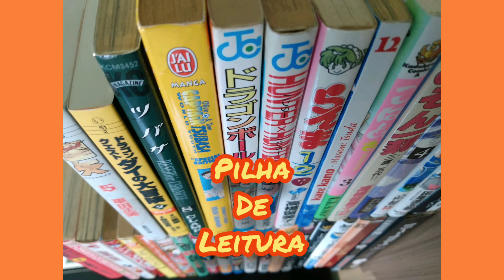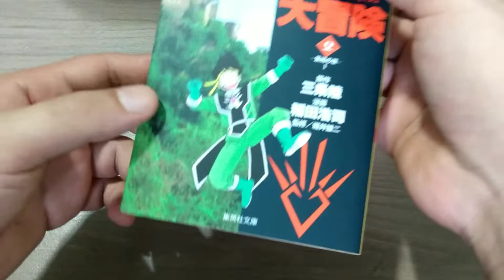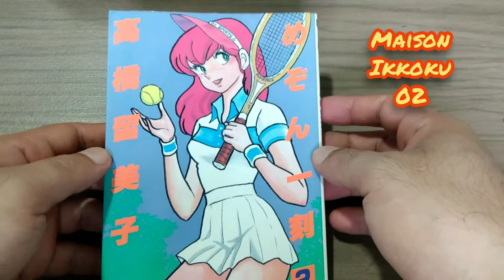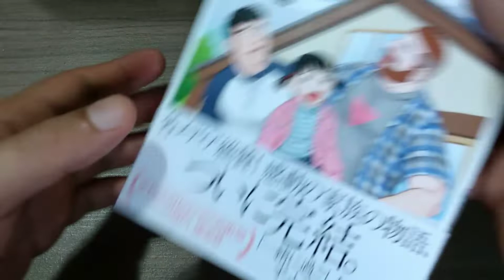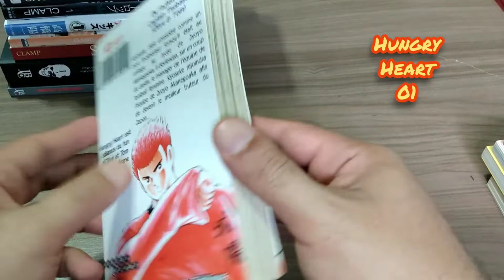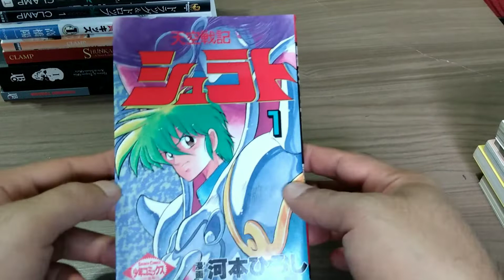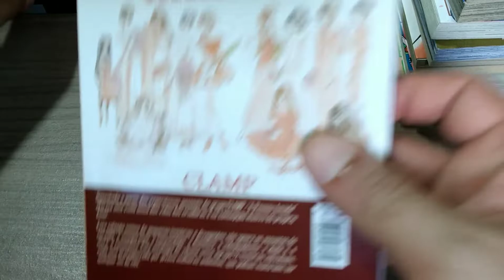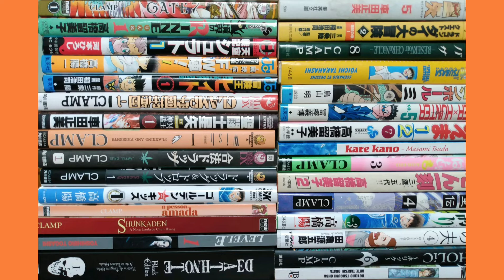Pilha de leitura - Mangás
O seu canal Brasileiro de mangás em Japonês!!!  O vídeo de Hoje foi sobre a pilha de leitura de 2020!!